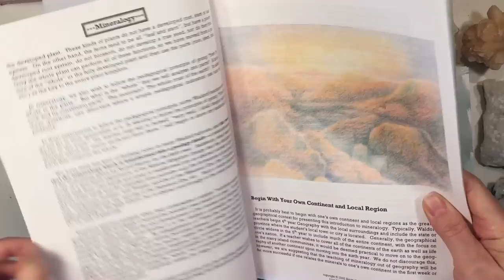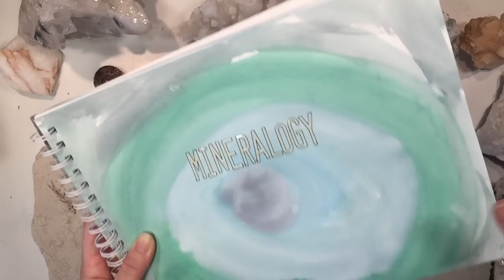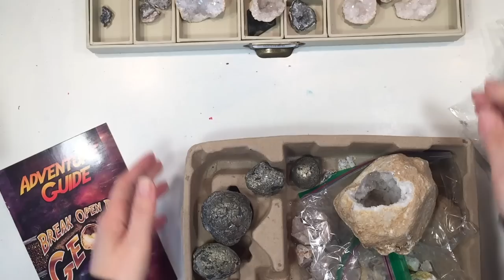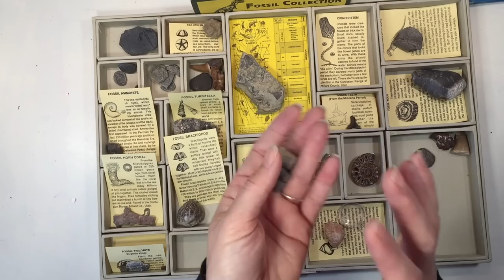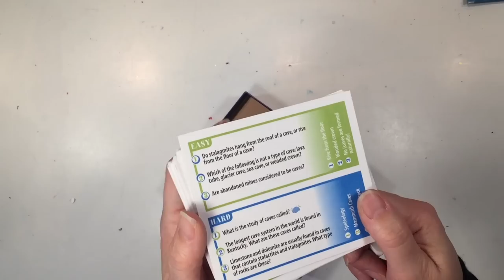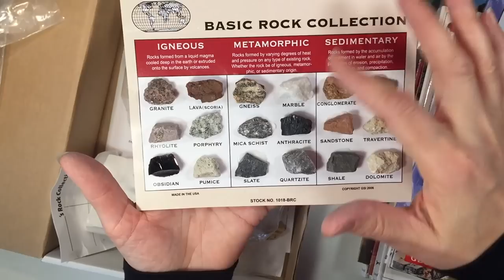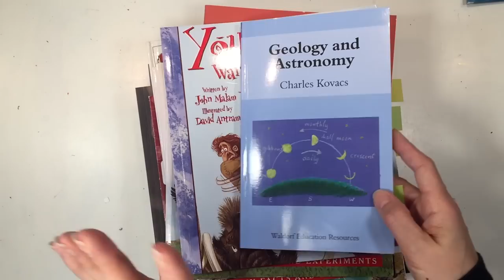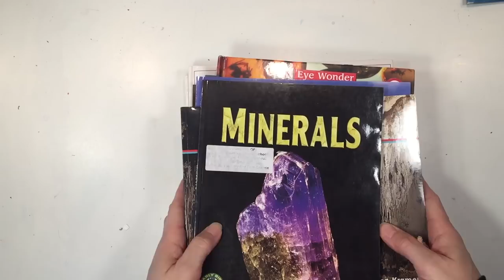HOMESCHOOL CURRICULUM REVIEW | LITERATURE-BASED SCIENCE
Ending a main lesson block or unit study is bittersweet. There's excitement to move on, but sometimes there's a longing to continue the unit just a bit longer. This time around, though we didn't finish all we wanted to do, we did accomplish a lot and thoroughly enjoyed the activities we did.  I'm showing you the materials we used for our Mineralogy Main Lesson block. I'm using the Live-Education Waldorf inspired homeschool curriculum as a guide and I'm supplementing with a variety of Charlotte Mason inspired living books (as well as some not-so-living books), projects, kits and activities. I have a few resource materials for additional information. The latest book I'm finding especially helpful is by Chris Novak Geology and Astronomy which is fantastic and I highly recommend it.

You can see the complete playlist of all the projects we did including the video in which I show you the materials we plan to use and how we put together out lessons:

I'm using Homeschool Panda for my lesson plans, and if you have an account (which is FREE!) you can have my lesson plans!

(Copy the link and import it into your Homeschool Panda account)